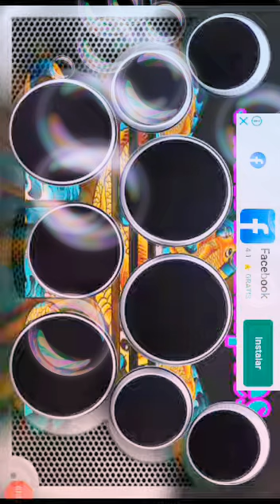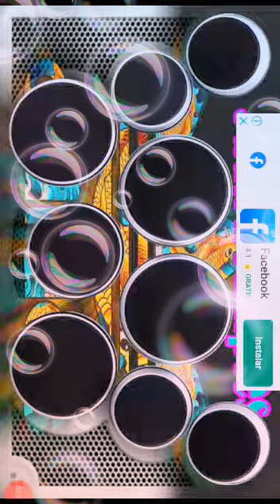El liso v.final dj onel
Miren da solo trato de subir video pero YouTube me los quitan porr copi cuando yo le digo que nos molesto a nadie